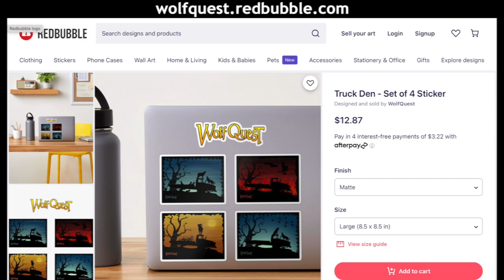Lost River Music and Merch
Thank you to all of you who have purchased the new Lost River DLC map! We really appreciate it, and we've enjoyed seeing players explore and experience the map! We have now added the new music from this map to the WolfQuest original soundtrack, and also the old Music Extras DLC pack. There are nine new tracks, all composed and performed by Tim Buzza. In the game, you hear these when you're exploring the human areas of the map, and a few other select locations. We think Tim once again hit it out of the park with these tracks, and we know a lot of you agree. There's now over three hours of music in the soundtrack -- and the price is still $10, so if you haven't purchased it, no worries, the price isn't going up.

We've also begin adding art from Lost River to our RedBubble store: the new town sign painting by Rolin, some achievement icons by Loach, and some of the new dream images by Susan. We'll be adding more in the future too. Check them out!

Thanks to everyone who has supported WolfQuest this year. We're going strong and have a lot of great stuff still to come, so stay with us!

Once the game is completed on PC/Mac, we will turn our attention to other platforms.

We do not announce specific release dates. We will release them when they are ready.